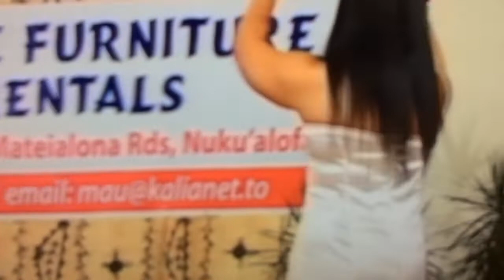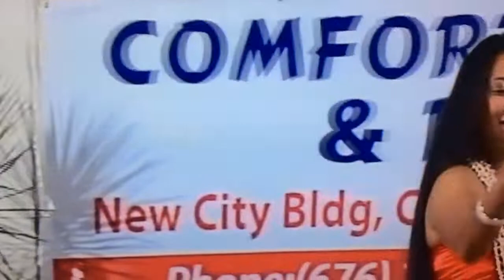Miss Heilala contestants 2012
Special hula performed by Miss Heilala contestants 2012 accompany by Miss Heilala 2011